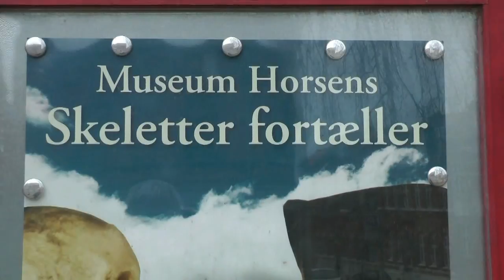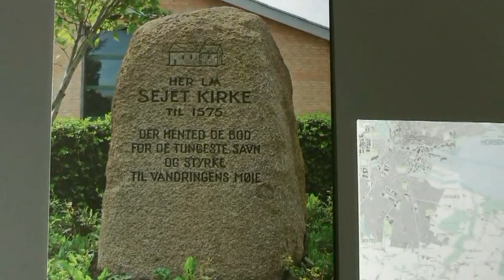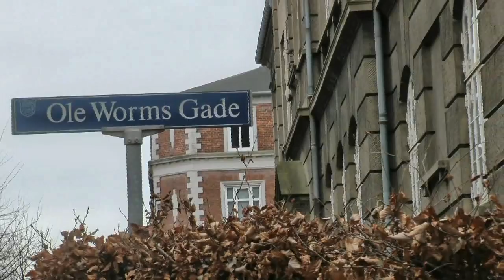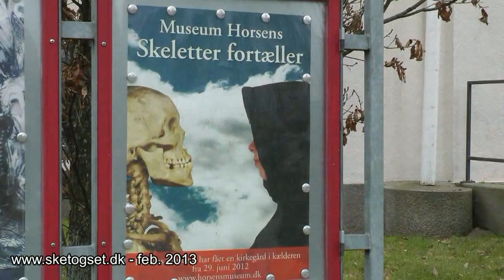Skeletter fortæller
Museumsinspektør Anders Horsbøl Nielsen fortæller om Horsens Museums udstilling "Skeletter fortæller."